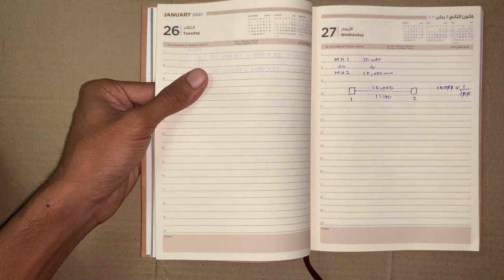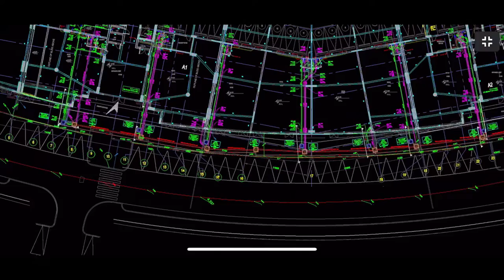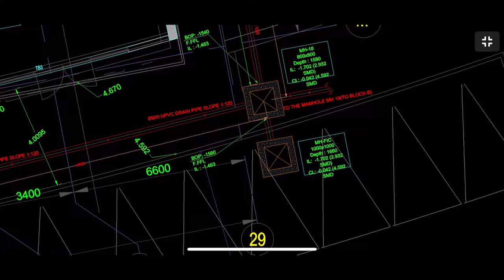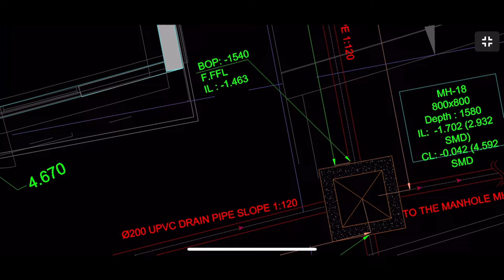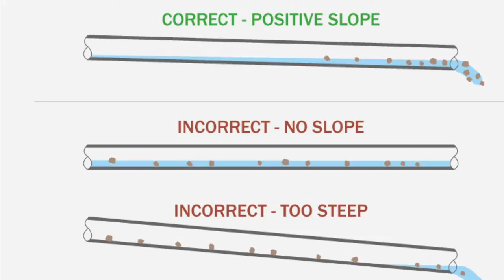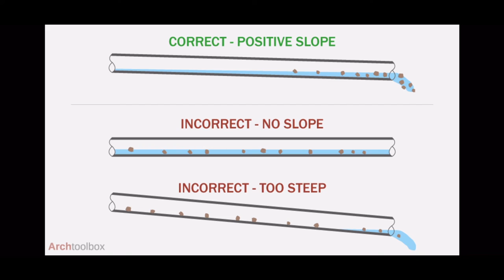How to find out Manhole Size | Manhole Depth | Pipe Slope 1:10 1:25 1:50 1:100 1:125 1:150 1:200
I started Aman Engineering Solutions YouTube Channel with the goal of offering viewers a glimpse into my knowledge and experiences in real time projects.
Take some time to explore the other videos too related MEP Field on this channel and see for yourself what makes you curious and eager in MEP.